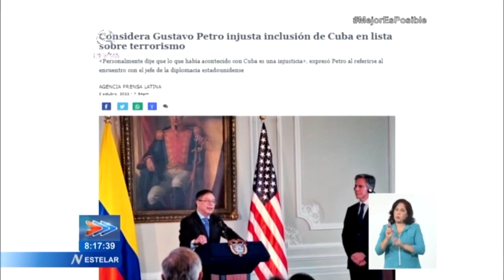Mantiene Joe Biden asignación terrorista contra Cuba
El gobierno de EstadosUnidos mantuvo la designación de Cuba como Estado patrocinador del Terrorismo tras la publicación de un informe sobre ese tema. La administración del presidente Joe Biden decide continuar con una de las últimas medidas promulgadas por Donald Trump como parte de su política de máxima presión. El documento emitido por el Departamento de Estado menciona como justificación la presencia en Cuba de una delegación del Ejército de Liberación Nacional de Colombia, el ELN. En octubre del año pasado, el presidente de Colombia, Gustavo Petro, consideró una injusticia la inclusión de Cuba en la lista de patrocinadores del terrorismo por su rol en el proceso de paz que realiza su país. Petro comunicó sus impresiones personalmente al secretario de Estado estadounidense, Antony Blinken. En 2015, durante el mandato de Barack Obama, Washington retiró a Cuba la designación terrorista, reimpuesta por la Administración Trump en enero de 2021.